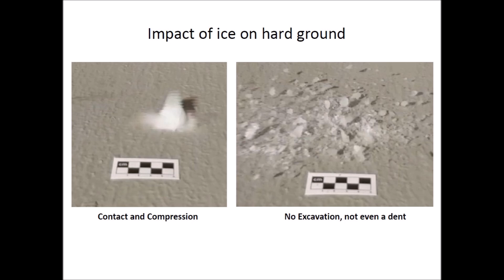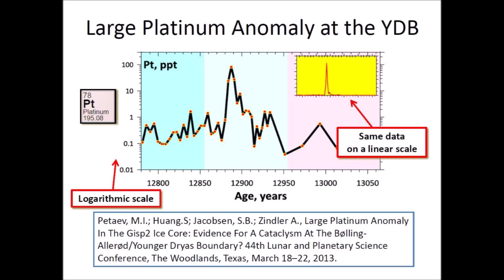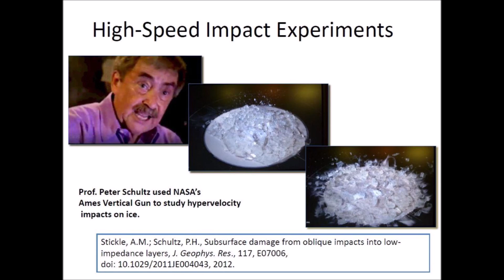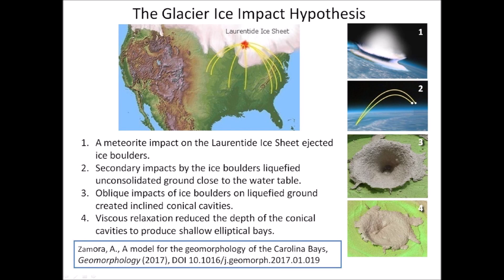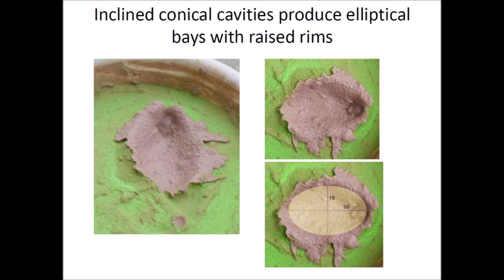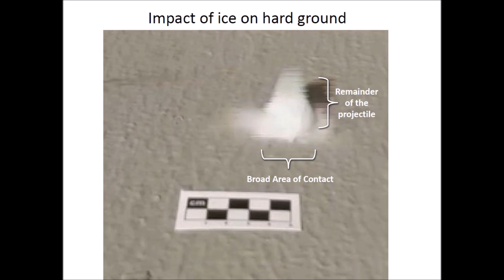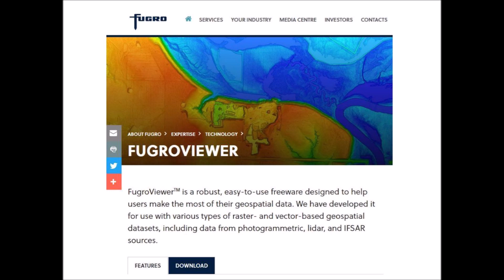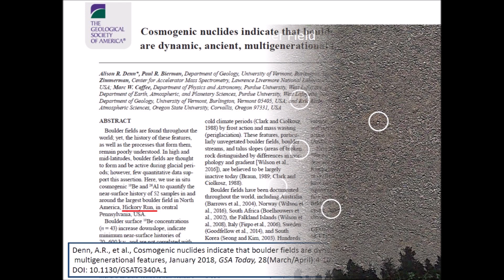Glacier Ice Impacts on Solid Ground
The extraterrestrial impact that hit the Laurentide Ice Sheet 12,900 years ago ejected a barrage of glacier ice boulders with a range of 1500 kilometers. This video examines the possibility that some of the glacier ice projectiles that made the Carolina Bays could also have fallen on solid ground.